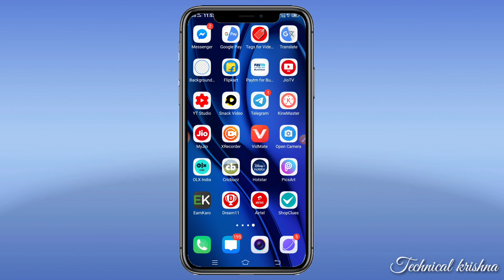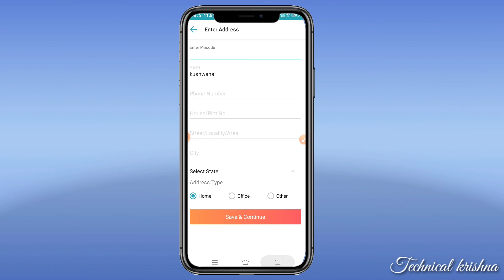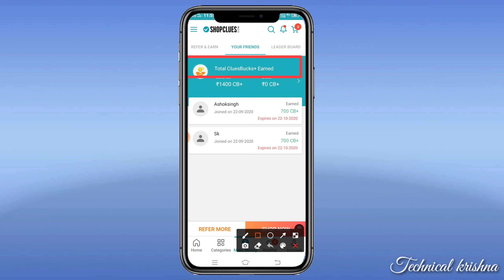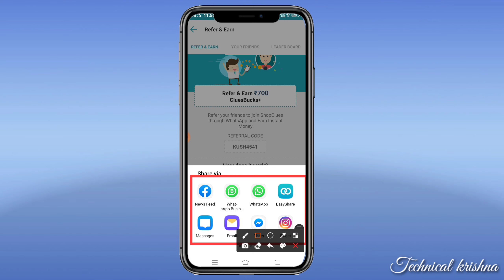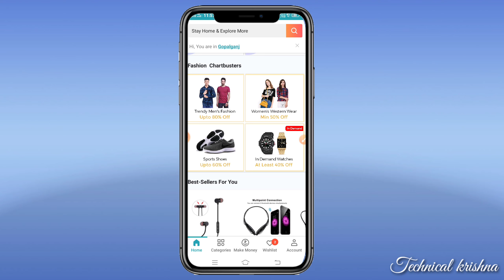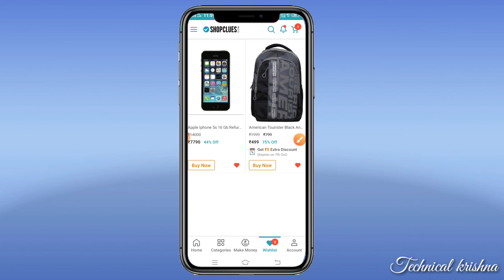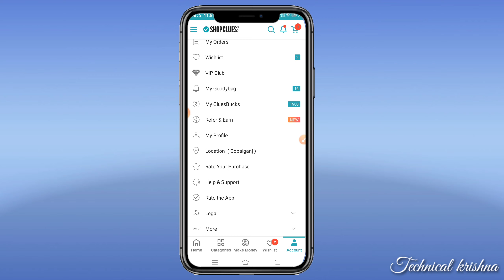ShopClues refer and earn Rs 700 ShopClues se refer karke 700 Rs kaise kamaye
earn Rs 700 from ShopClues free shopping 700 rs kamao Refer And Earn Rs 700 Cluesbucks Money

ShopClues free clucebucke
ShopClues free order
ShopClues free

ShopClues free shopping trick
ShopClues shopping toll free number